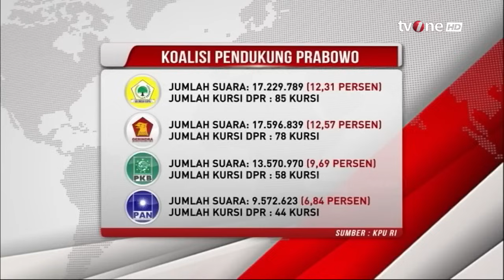Bentuk Koalisi Besar, Golkar dan PAN Siap Dukung Prabowo? | Kabar Pagi tvOne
Jakarta, - Bentuk Koalisi Besar, Golkar dan PAN Siap Dukung Prabowo? | Kabar Pagi tvOne
Rencana Partai Amanat Nasional dan Partai Golongan Karya untuk bergabung ke koalisi kebangkitan Indonesia Raya nampaknya akan segera terwujud
UK01/AM01
KABPAG01